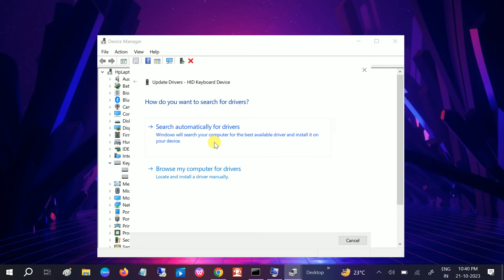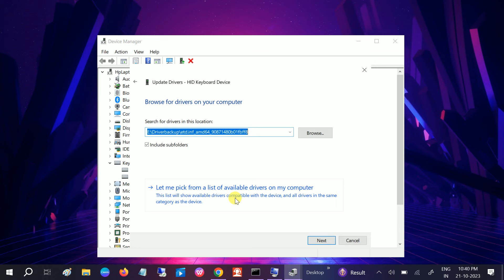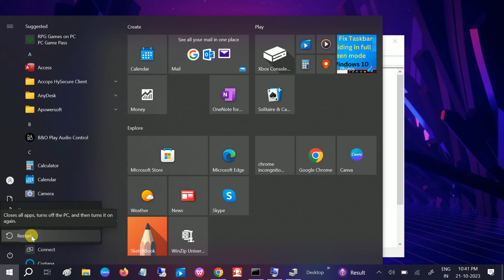New Steps 2023- ✅how to reinstall keyboard driver Windows 10/Windows 11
✅how to reinstall keyboard driver Windows 10/Windows 11
✅ This instructions in this video tutorial can be applied  for  laptops, desktops, computers, and tablets which run the Windows 10/11/8 systems. This tutorial will work on all hardware manufactures, like Dell, HP, Acer, Asus, Toshiba, Lenovo, and Samsung